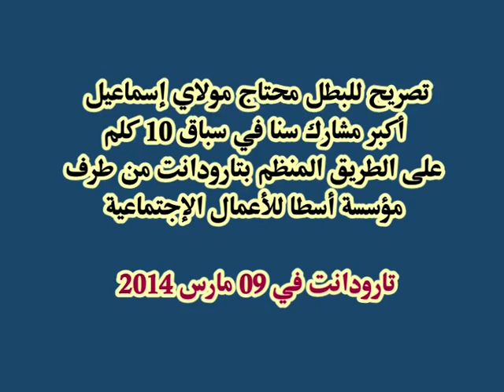تصريح أكبر عداء سنا مشارك في سباق 10كلم- أسطا فوتينغ 2014 تارودانت